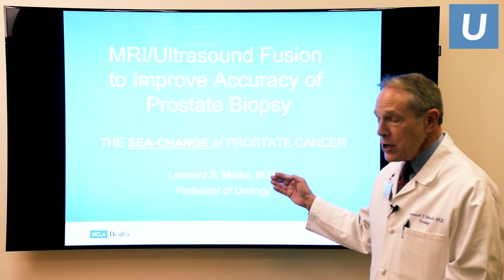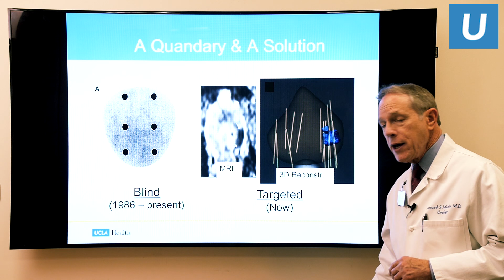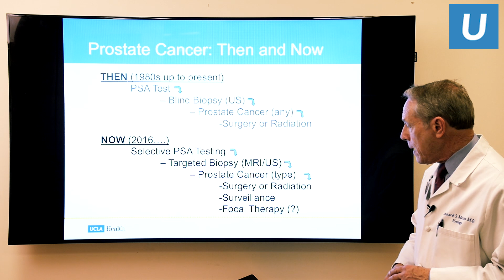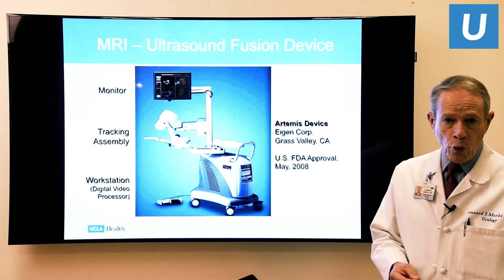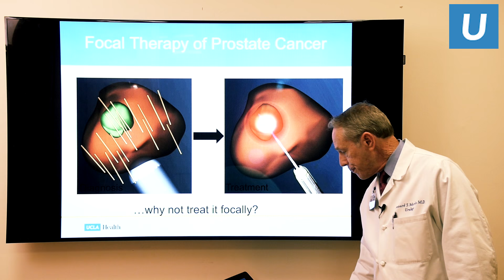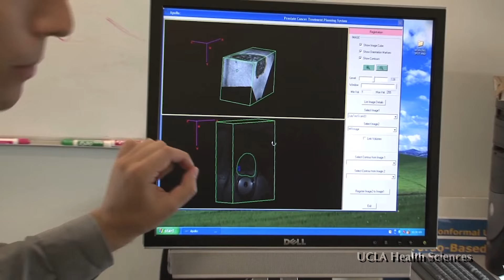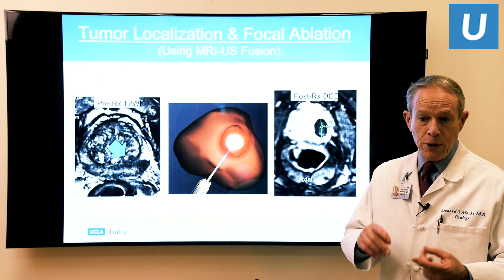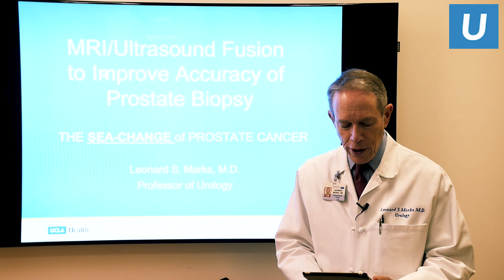MRI/Ultrasound Fusion for Prostate Biopsy | Leonard Marks, MD | UCLAMDChat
UCLA urologist Leonard Marks, MD, discusses the benefits of combining the sensitivity of MRI with the convenience of ultrasound to greatly increase accuracy of prostate biopsy. MRI fusion with ultrasound provides the ability to map and target biopsies.